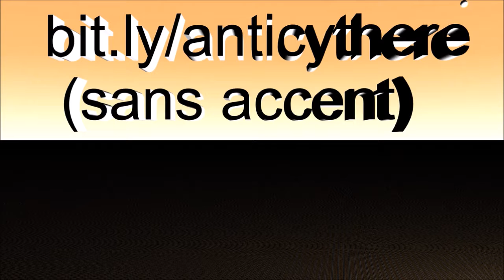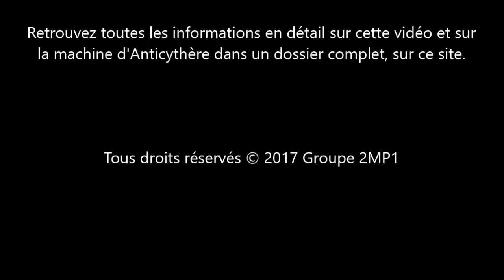La machine d'Anticythère en 1 minute (explications d'Archimède)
La description simple et rapide de la machine d'Anticythère en 1 minute, c'est possible.
Nous remercions grandement Archimède pour avoir répondu à notre invitation.

: pour voir les explications complètes sur le mécanisme, son histoire, le fonctionnement des engrenages, la réalisation de la vidéo, etc., ...